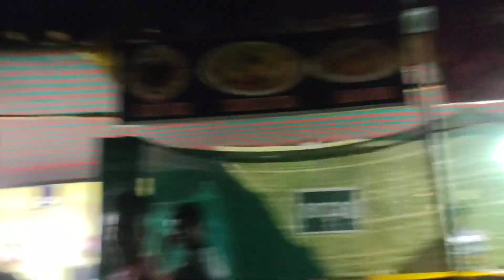கோழிக்கூடு கடற்கரையில் நண்பர்களுடன் சேர்ந்து ராட்டினம் விளையாடிய தருணம் || part 2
💥🤯 My Hostel To Kozhikode Beach 😻 Friends Funny Vlogs 😂🥳✨💫  part  1